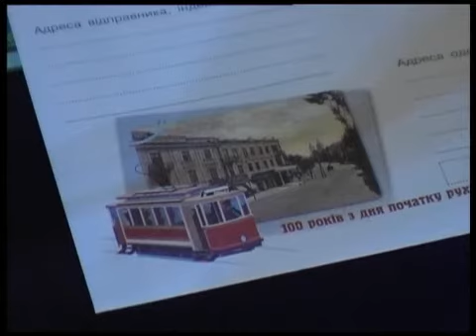Телеканал ВІТА новини 2013-10-25 100-річний ювілей трамвайно-тролейбусного управління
Зі сторічним ювілеєм працівників трамвайно-тролейбусного управління вітали у театрі Садовського. Перші особи міста та області вручили грамоти і премії працівникам підприємства. Колектив привітали також працівники Укрпошти. До сторіччя вінницького трамваю пошта виготовила спеціальні марковані конверти та штемпель для їх погашення. Як вітали працівників електротранспортної мережі міста - дивимося далі.